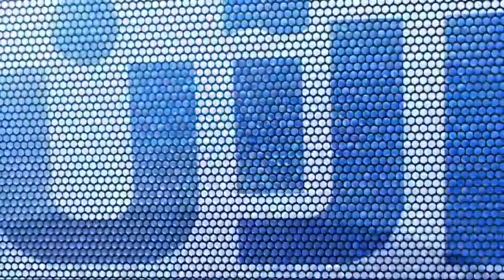17-10-2017 | موجز التاسعة صباحاً.. لأهم الأخبار من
شاهد آيضا:
قيادي بعثي يفضح تاريخ آل الأسد!؟
أبرز العناوين:
- قوات سوريا الديمقراطية تحرر "دوار الجحيم" من داعش في
- قوات البشمركة: بغداد ستدفع الثمن غاليا لحملتها على
- ترامب : لا ننحاز لاي طرف في النزاع حول كركوك
- ماكرون يستقبل شابة ايزيدية من ضحايا داعش في قصر الاليزية
- مقتل العشرات من داعش بغارة أمريكية في محافظة البيضاء بـ